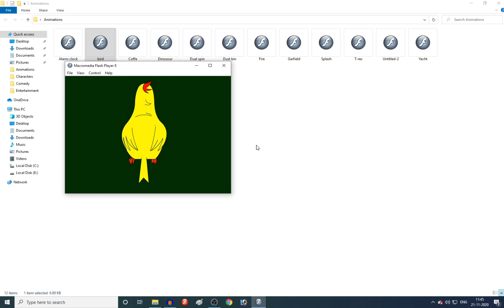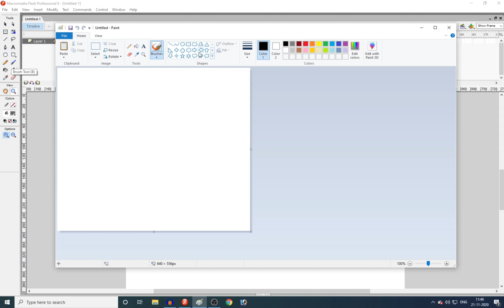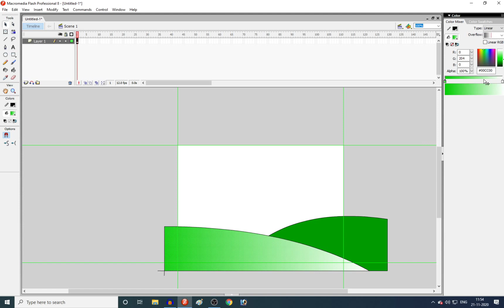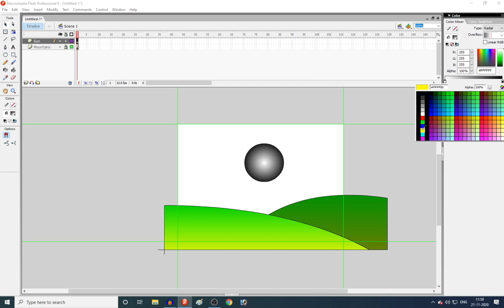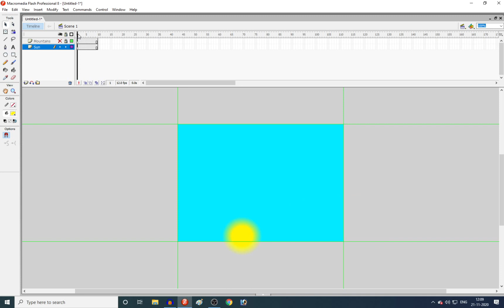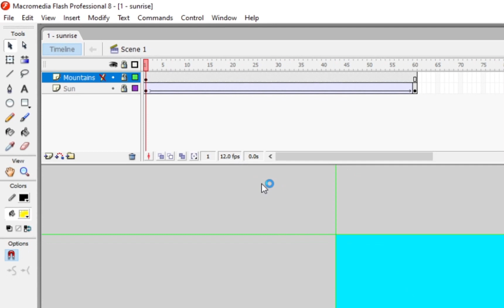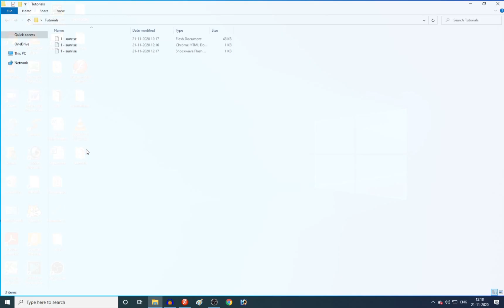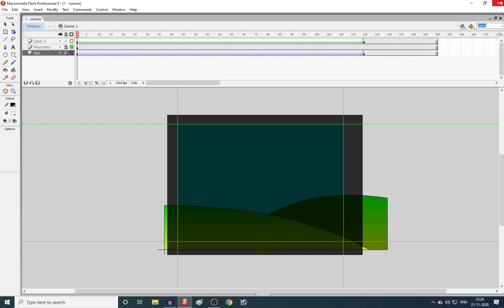Flash Animation | 2D Animation | Tutorial in hindi | Animation for beginners |How to make animation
Hello friends...

In this video I am going to show you how to make 2D animation using Adobe Flash please watch the full video and follow all the steps to create an interesting short animation. You can expect more tutorials in hindi very soon…

Flash Animation | 2D Animation | Tutorial in hindi | Animation for beginners |